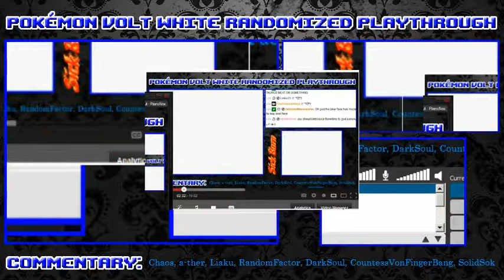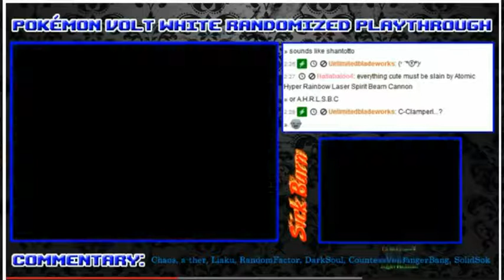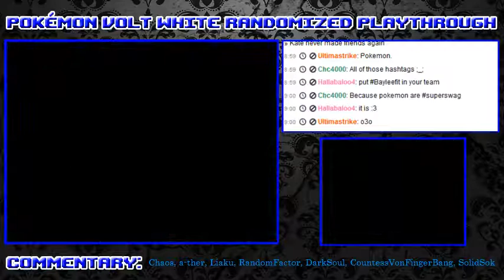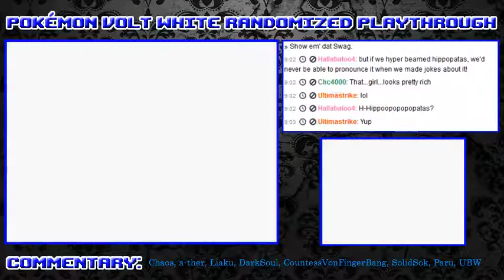Pokemon Volt White Randomized: EP58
Broadcast archive of the third session of my Pokemon Volt White Randomized playthrough live streamed on my Twitch channel last night.

EZMoney's adventures in Unova continue. I apologize for the lack of activity and general hilariousness from this session (excluding a certain segment involving DarkSoul, you'll know it when you hear it). We had just finished a set of finals for a DDFF tournament I was streaming right before this started and there was so much hype and insanity that Liaku and I were rather drained from commentating during it.